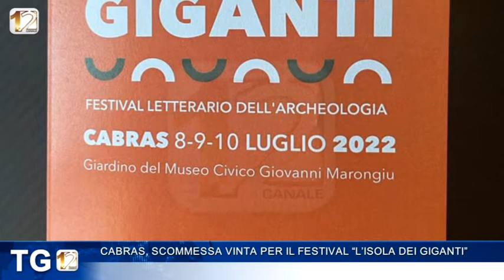CABRAS, SCOMMESSA VINTA PER IL FESTIVAL “L’ISOLA DEI GIGANTI”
Si chiude a Cabras la prima edizione del Festival letterario 𝐋'𝐈𝐬𝐨𝐥𝐚 𝐝𝐞𝐢 𝐆𝐢𝐠𝐚𝐧𝐭𝐢, una scommessa vinta per un viaggio lungo tremila anni, condensato in tre giornate.